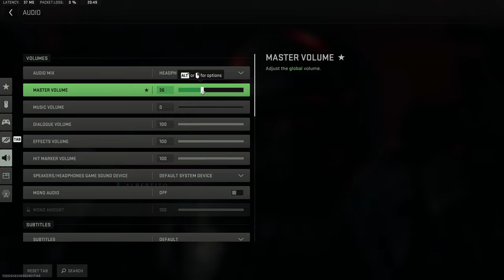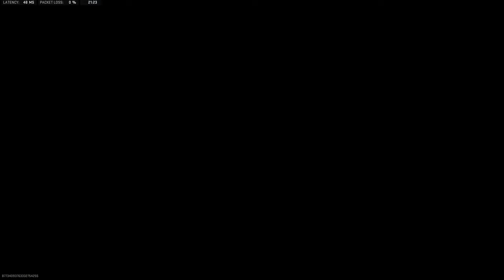CoD Warzone 2.0 + Deep Rock Galactic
Sunday Gayming
today's featuring @sm00gy @04ayaa @moty

PC Specs:
• Inte® Core™ i7-7820X
• Asus Rog Strix X299-E Gaming
• Gibabyte Aorus Master RTX 3080
• G Skill 32GB (4 X 8GB) DDR4 3200 MHz
• ZOWIE XL 2730 144hz 1440p